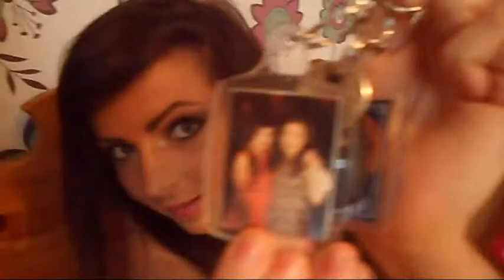VLOG 1: Kangaroo Petrol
So my friend Amy and I decided to give you a taster into life in Northern Ireland :) Hope you enjoy, love y'all x